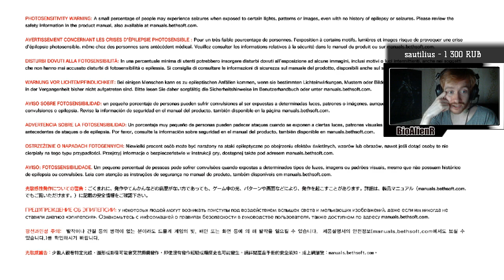The Evil Within 2 - Прохождение со стрима pt4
Прохождение "The Evil Within 2", сиквела приключений Себастьяна Кастелланоса, на PC, записанное на стриме.